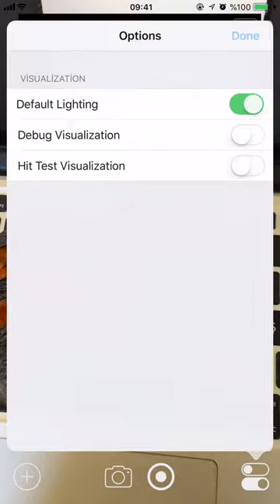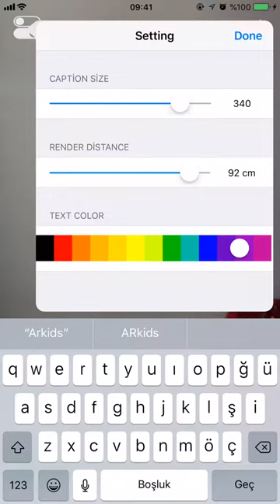ARkids | 3D Augmented Reality App [V.2.1]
ARkids app to help child learn and have fun at the same time!

Features

- Information screen
- Rotate the 3d model using two fingers
- ARText render 3D Text/caption in real world
- ARPaint – Draw with fingers in the air using ARKit
- ARDoor render invisible “masks” to hide what’s inside
- Screenshot button to take picture
- Video recording button to get video
- Save and share visuals. Create yours library.
- Modern share button (Facebook, Twitter, Whatsapp)
- Different object placement
- Easy to customize
- Swift4
- Google Admob
- User Guide